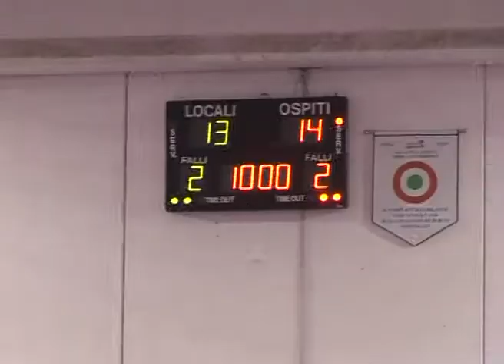Post gara play-off Volley Soverato- Marignano 2-3